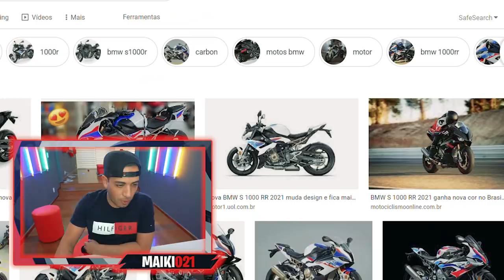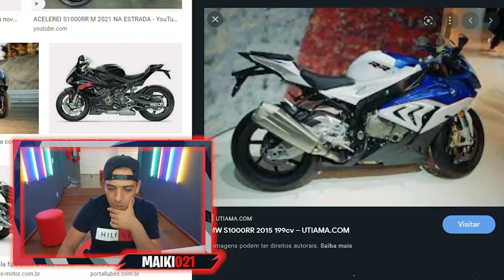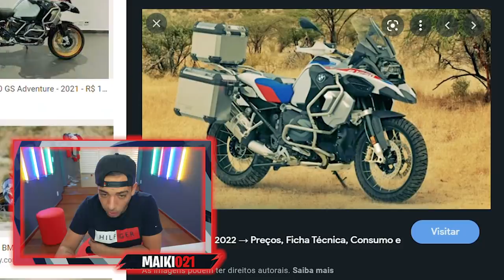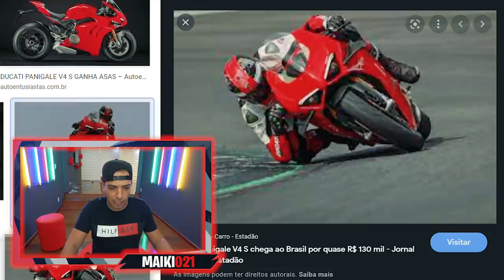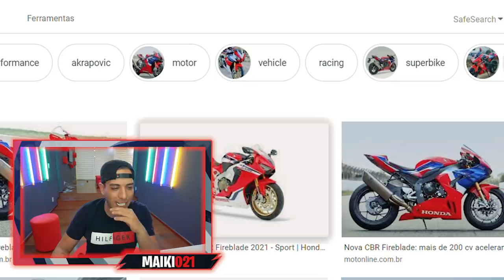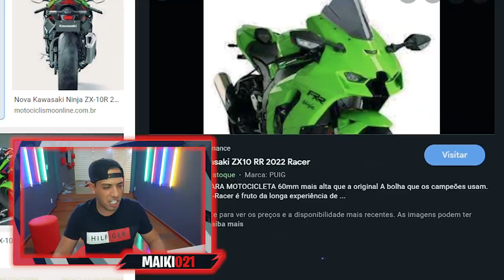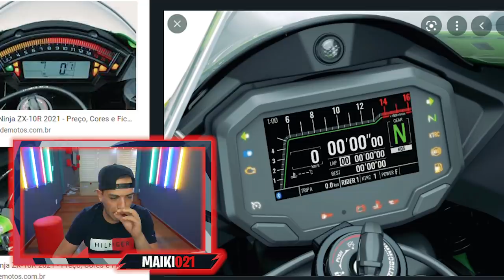A MOTO DOS MEUS SONHOS